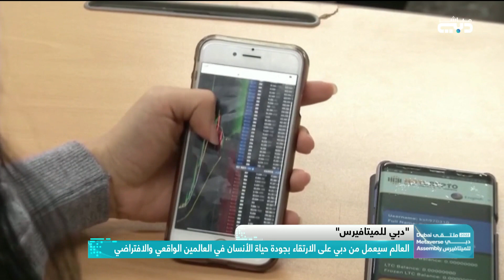هذا الصباح | تعرف أكثر على متحف المستقبل بدبي